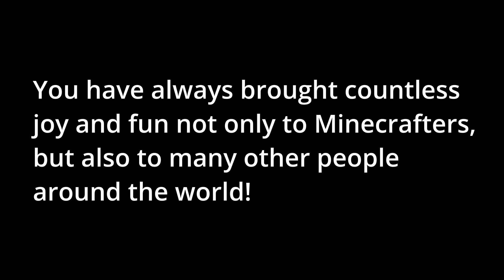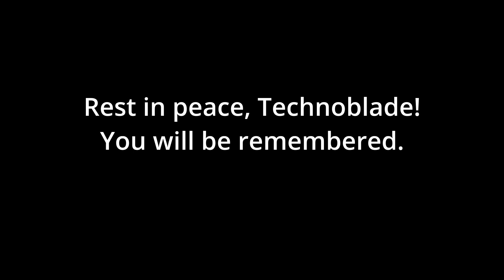A Tribute to Technoblade | RIP Technoblade | Hypixel Memorial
Rest in peace, Technoblade! My deepest condolences go out to his family. Thank you for entertaining many of us and I have truly been inspired by him as a YouTuber.

Dear Technoblade,
I'm a huge fan of yours! It is with great sorrow for your loss. You have always brought countless joy and fun not only to Minecrafters, but also to many other people around the world! I have truly been inspired by you as a YouTuber and I can't thank you enough! Rest in peace, Technoblade! You will be remembered.

You can leave a message for Technoblade's family at the Memorial Guide in the lobby on the Hypixel server.

😀 Kinson Studio YouTube Channel Membership 頻道會員
KS Premium Members 高級會員 :
- WinnertakesAll

KS Members 會員 :
- ANM